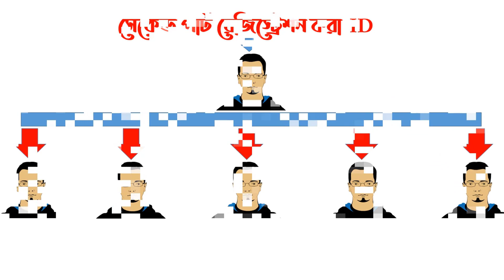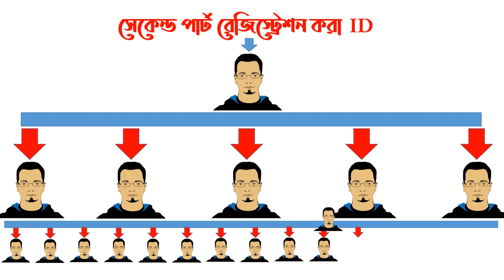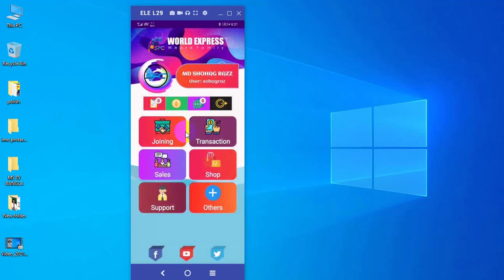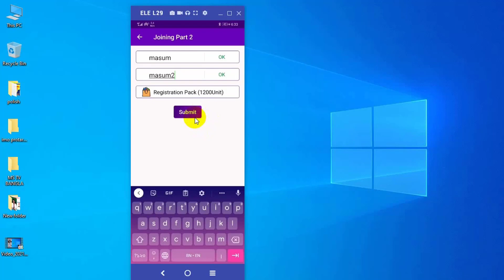এস পি সি ওয়ার্ল্ড এক্সপ্রেস এর সেকেন্ড পার্ট রেজিস্ট্রেশন এ টু জেড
Second Part Registration of SPC World Express A to Z.

এসপিসি ওয়ার্ল্ড এক্সপ্রেস লিমিটেড নিয়ে এলো নতুন আরো একটি সফটওয়্যার
spc world express ltd নতুন অ্যাকাউন্ট খোলা শিখুন একাউন্ট spc world express Learn to a new account